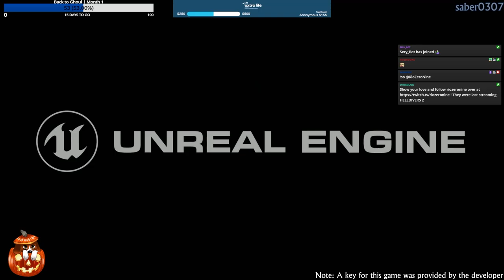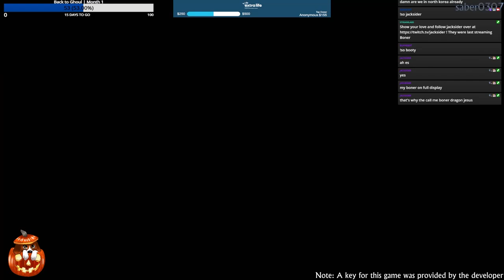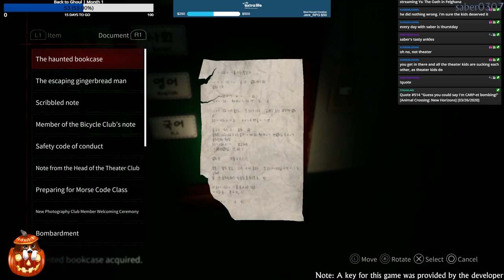White Day 2: The Flower That Tells Lies | PS5 | Part 1